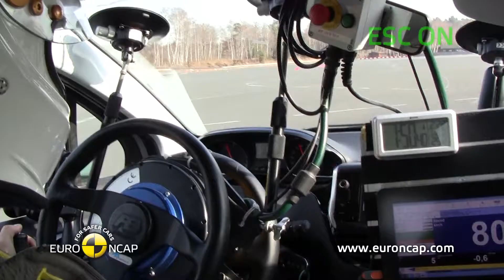CRASH TEST Peugeot 208 2012: 5 STAR Euro NCAP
- CRASH TEST Peugeot 208 2012: ESP stability System - 5 STAR Euro NCAP. Test Vel, 64 Km/h - Lateral 50 Km/h